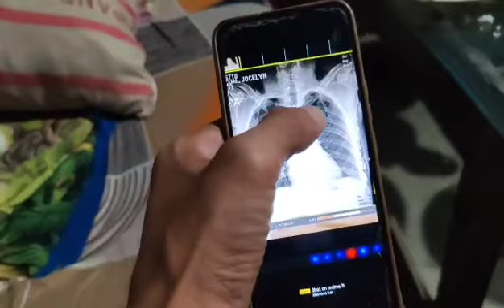May Sakit c nanay/Sick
She is sick again